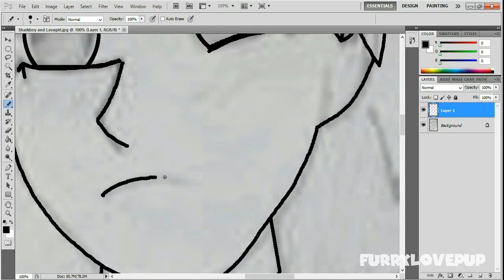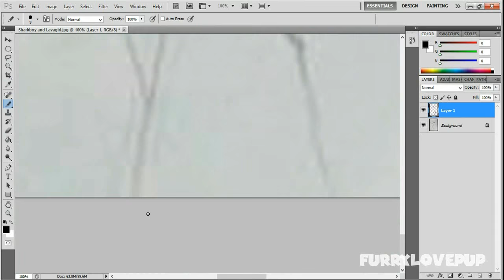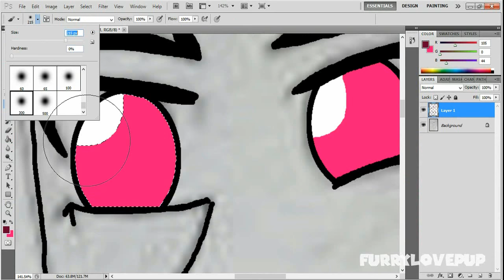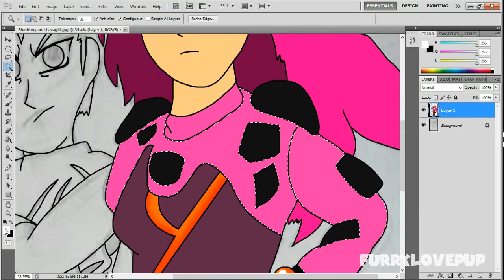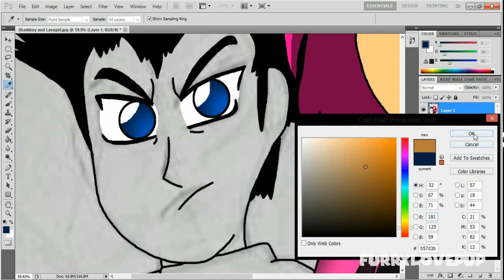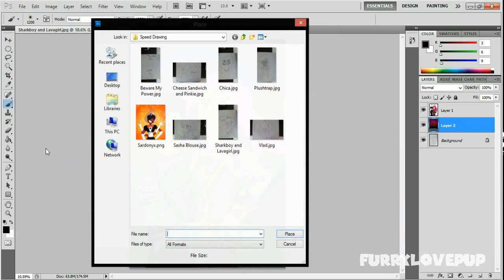Speed Drawing - Sharkboy and Lavagirl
If Sharkboy and Lavagirl was an anime, I'm guessing this would be the result.

*SOCIAL MEDIA*

SONG
Flame World - Tetris Attack
Water Stage - Tetris Attack